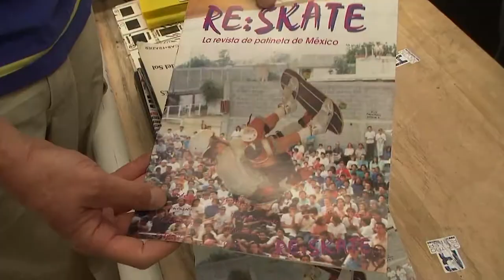ReSkate.com Converse SKATER Teaser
Trailer del documental SKATER, ganador del Short Shorts Film Festival México 2010.
Director: Paco Manzanares
Edición y Post-producción: Respetable Público